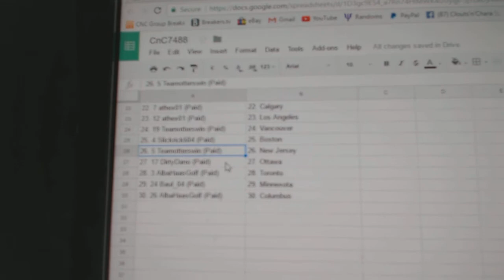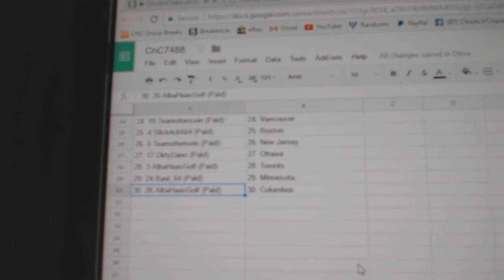Team Randoms - C&C GB #7488